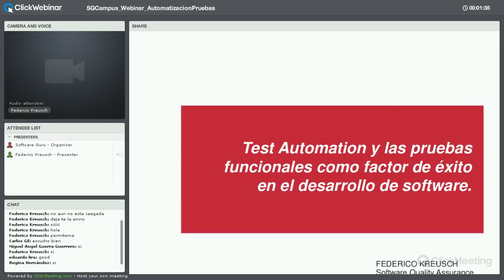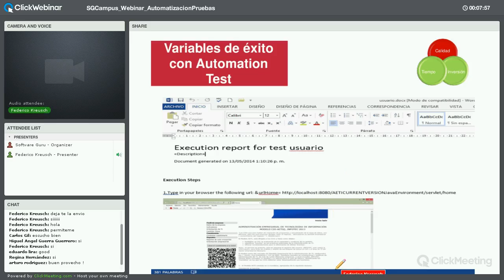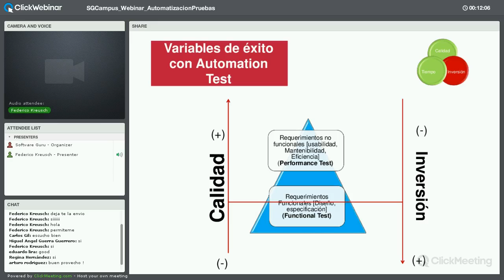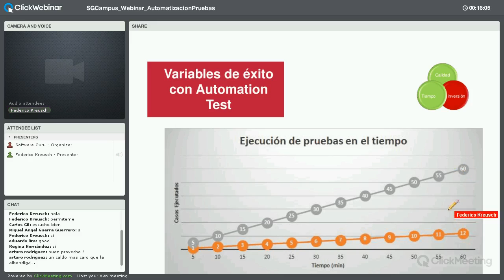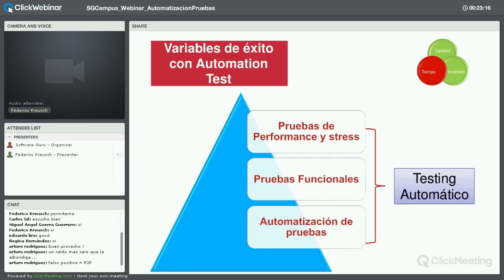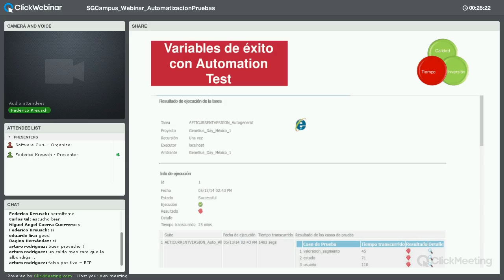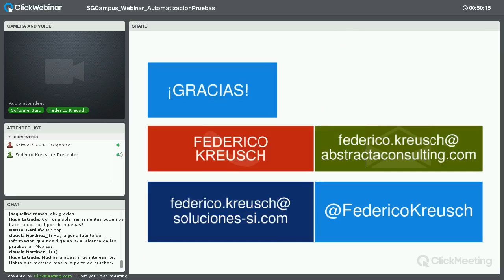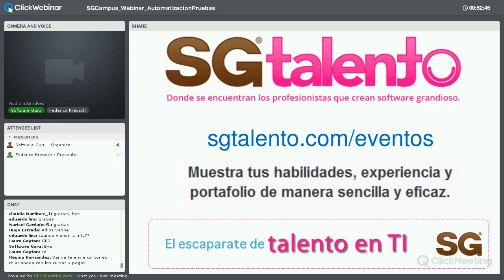Webinar Lunch & Learn | Automatización de Pruebas | SGCampus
La automatización de las pruebas funcionales como factor de éxito en el desarrollo de software
Esta charla resalta cómo la ejecución de las pruebas funcionales aumenta la probabilidad de éxito en el desarrollo de aplicaciones cuyas pruebas funcionales han sido automatizadas, al ahorrar tiempo de ejecución de los casos de prueba funcionales y de regresión.
Ponente:

Federico Kreusch  tiene 9 años de experiencia en la industria del Testing colaborando en empresas como GNP, IBM, Banamex, Cinépolis, Diconsa, entre otras.

Ha capacitado a más de una centena de personas en el ámbito de las pruebas, y ofrece cursos, charlas y webinars en donde resalta el valor de testing dentro del desarrollo de software, para que las empresas y demás interesados se involucren y adopten estas prácticas.

Actualmente es responsable de la oficina de ABSTRACTA CONSULTING MÉXICO, empresa Uruguaya que ofrece los servicios de Testing en todos sus niveles dentro del mercado mexicano.